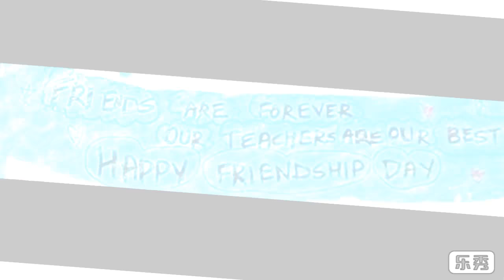SIMple and cute "HAPPY FRIENDSHIP DAY" CHART FOR KIDS